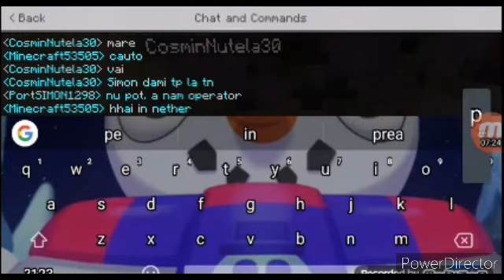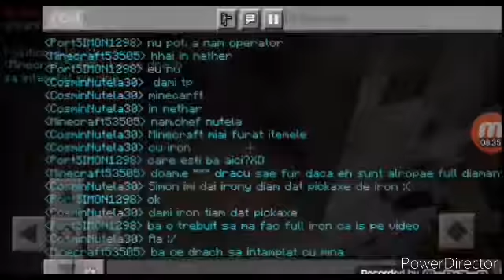Minecraft pe lumea fratelui meu de sange Angelo Full Iron(:🔥💪